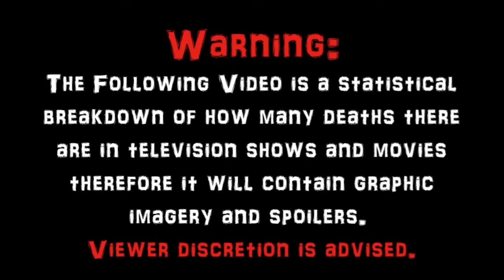Terrifier (2016) Carnage Count